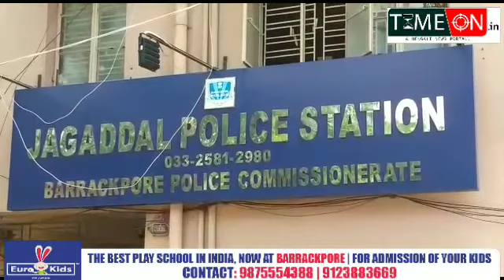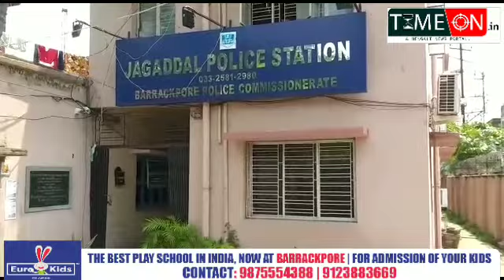জগদ্দলে ছাত্রকে গুলি করে খুন করার ঘটনায় জগদ্দল থানার পুলিশের হাতে গ্রেপ্তার মহঃ তৌফিক নামের যুবক